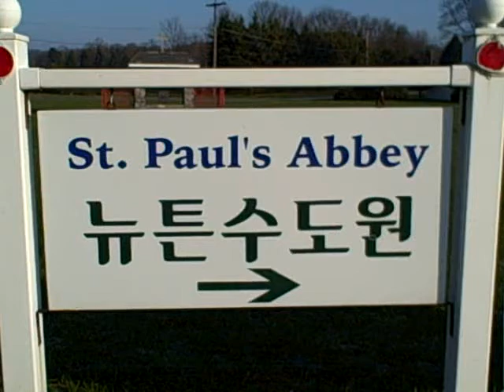Newton Abbey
St. Paul's Abbey
289 Rt 206, Newton, NJ 07860, USA